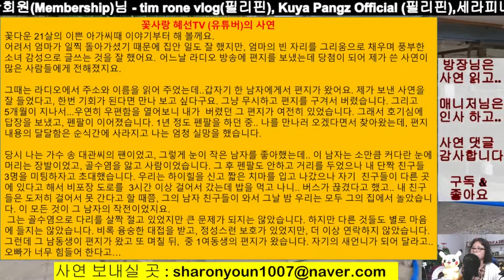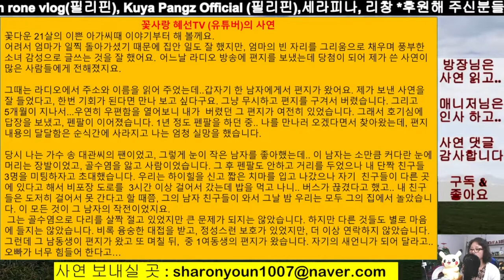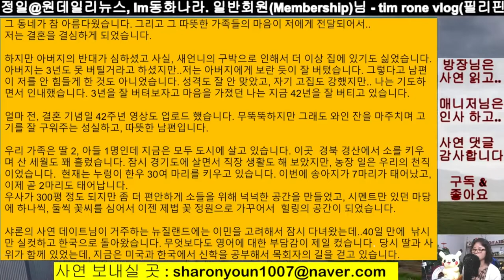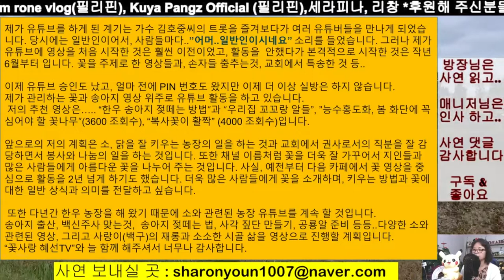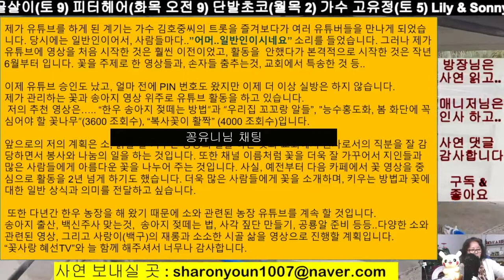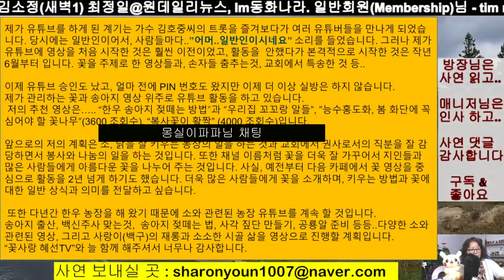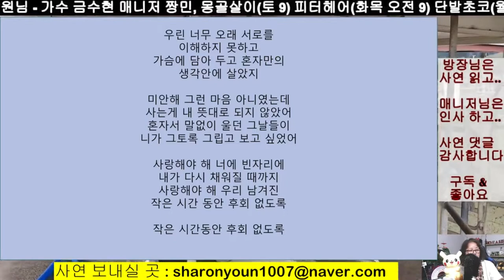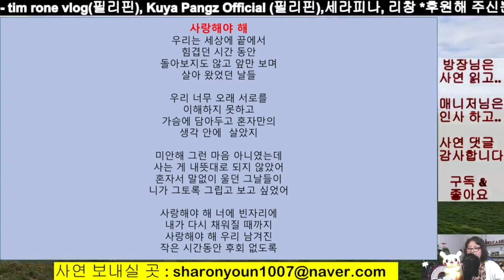꽃사랑혜선TV (유튜버) 사연 (#47-1)